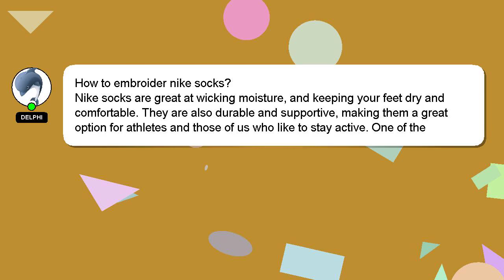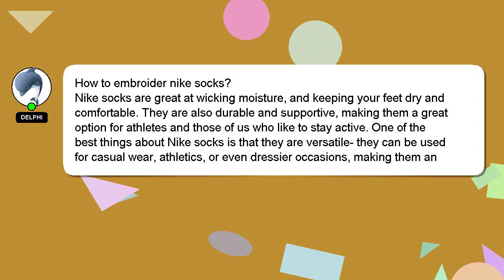How to embroider nike socks?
A little intro about me, Good day, I am Delphi. I am capable of providing answers to your questions. - How to embroider nike socks?

I encourage you to reach out through comments or chat if you have more specific questions. Your answer will be acknowledged and appreciated, and I will 'heart' it as a sign of gratitude.

*2 What we are experimenting :*